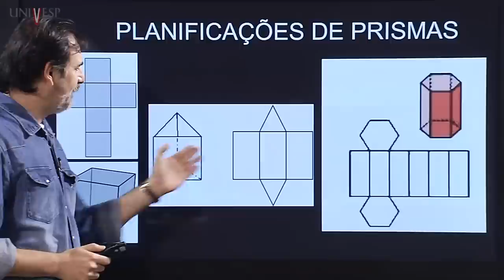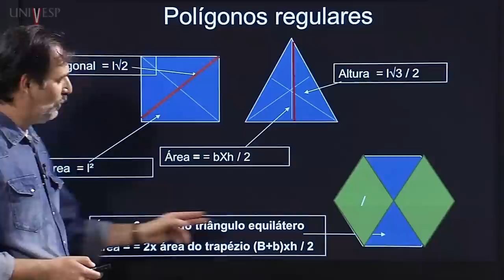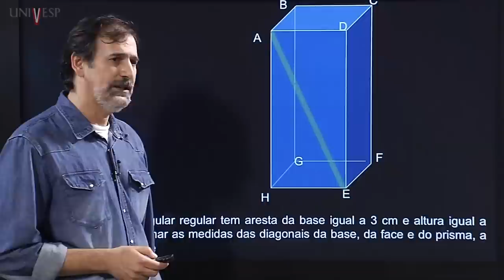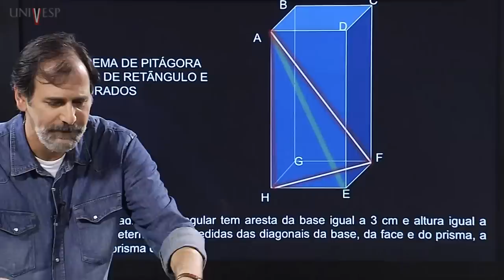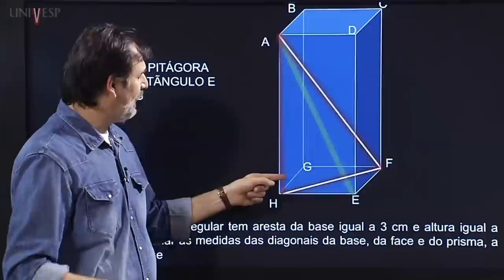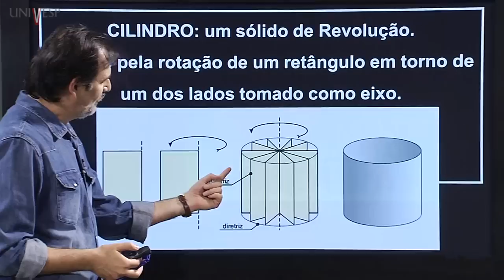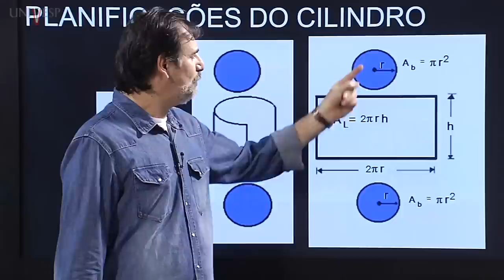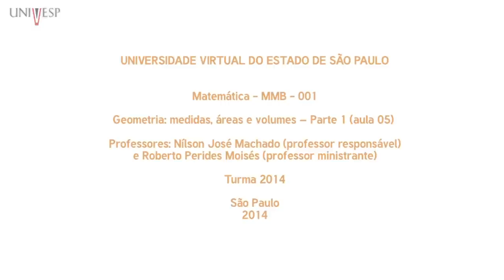Matemática - Aula 5 - Geometria: medidas, áreas e volumes - Parte 1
Matemática - MMB-001 - Aula 5 - Geometria: medidas, áreas e volumes - Parte 1
Aula da disciplina Matemática do Curso de Licenciatura - Turma 2014 da Universidade Virtual do Estado de São Paulo.
Professor responsável: Nílson José Machado
Professo ministrante: Roberto Perides Moisés